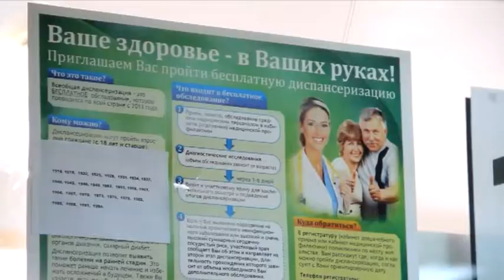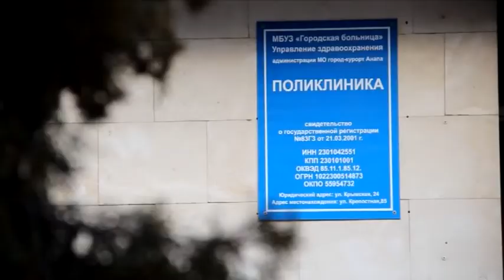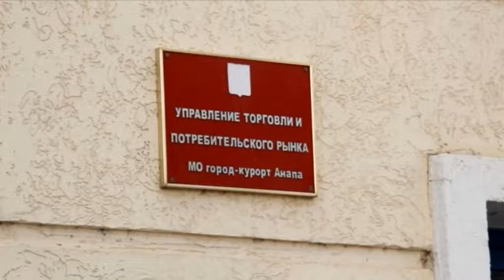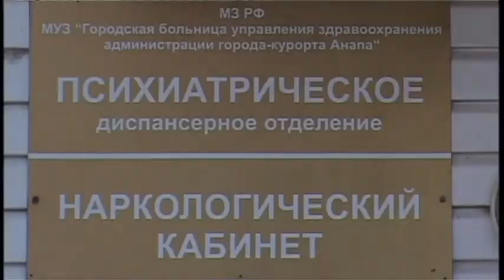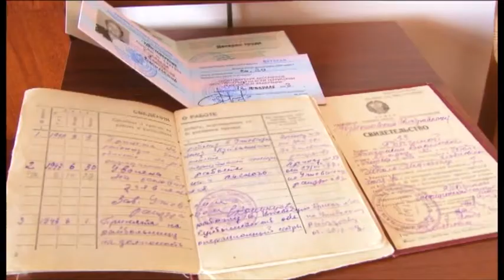Новости "Анапа Регион" от 24 марта 2015 года